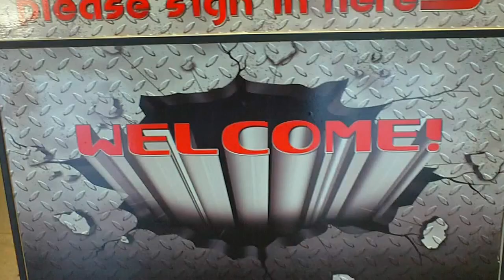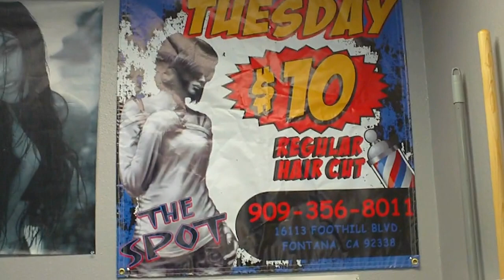THE SPOT BARBERSHOP...in Fontana....Foothill & Citrus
Foothill & Citrus!